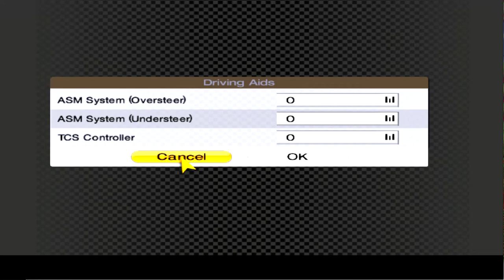BMW V12 - 100 voltas Super Speedway